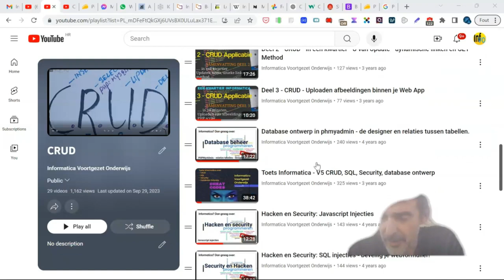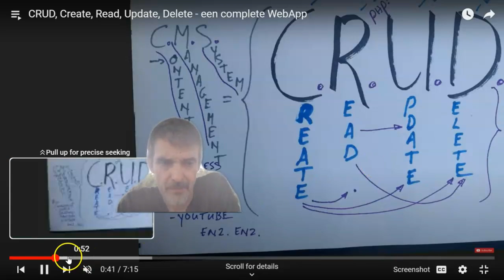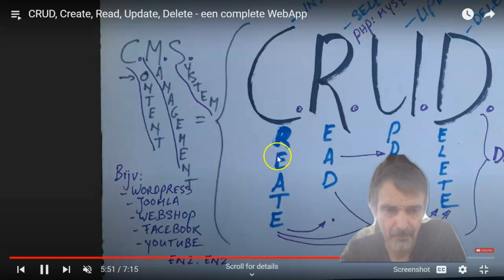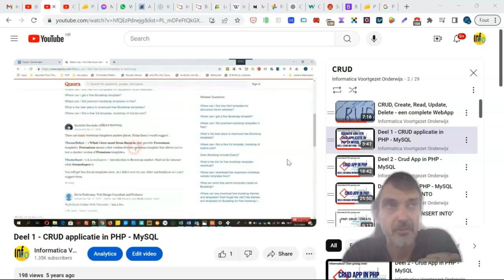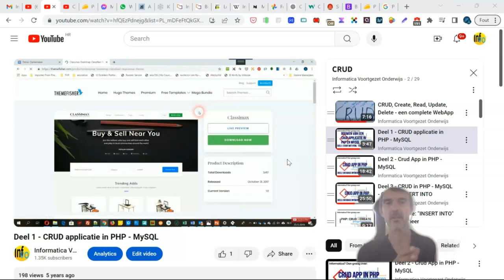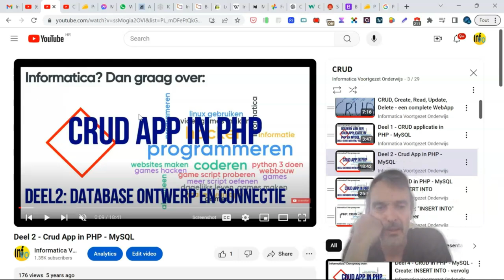Les1 VWO5 informatica: Start CRUD via playlist youtube